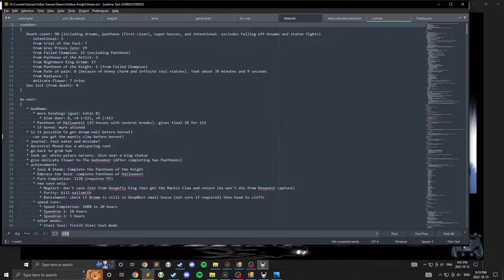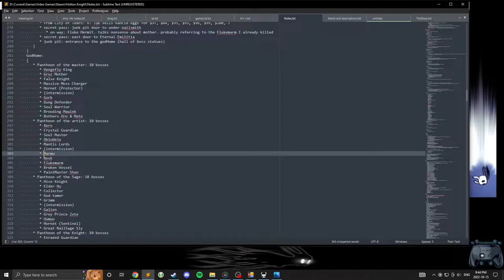Let's play Hollow Knight 121.1 Filler - Anti-banana slug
Unn: "I'm secretly a green lantern. Oh no! Yellow!"

5:45 nail damage is between sharpened and channelled which are nails 2-3 (/5). 10:45 those pillars don't look like they have a thing to stand on. 14:20 nail and shell bindings seem like a good combination but need to fine tune the charms used. 16:43 spotify only lists 8 songs and I have 5 of them on these 2 lists (good and variety). 21:17 wiki says that it's semi-rigged: when 1 dies the other regains some health. It's possible (but not intended) to kill them both at once but the health needs to be exact. Likewise for Brothers Oro & Mato: when Oro is at half Mato will join so you'd have to deal twice as much to Mato for a double kill. 22:29 yep I hit both. 27:54 "and then decided that it would take too long without spells so I figured it'd be too risky to stay bouncing". 31:32 this must be generic boss music for it to be for crystal guardian, soul master, and sheo. 31:42 well I hear fewer sounds so that's less distracting.

12:00 "starmine" by "Jewel☆Rouge" not to be confused with the band "Starmarie" which is also in this playlist.
16:26 "Fly Away" by "plusone" not "flying girl" which I was confusing with "Ameagari Girl" by same band ("プラスワン")
26:51 "Brave Shine" by "Aimer"

Chapters:
0:00 Can't heal without Shape of Unn
3:12 Marmu is going to be tricky
13:35 Can't slug under yellow paint